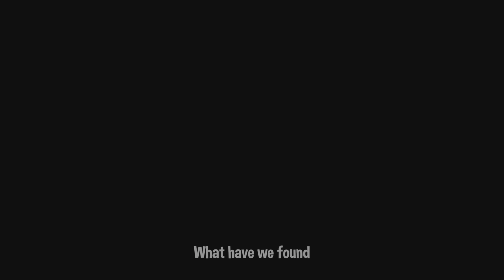FUNKO FUSHION playthrough part 16 - THE END OF JURASSIC WORLD